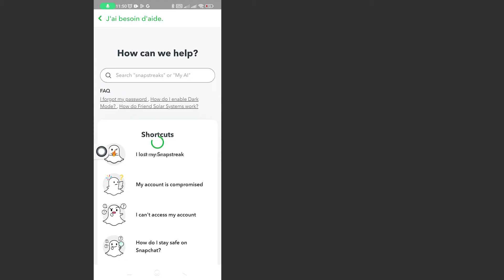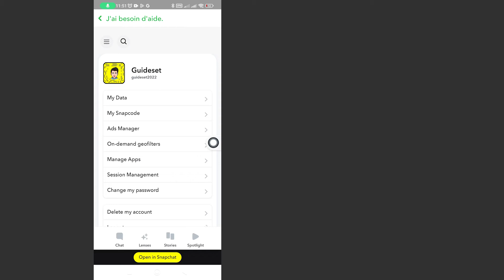Comment Supprimer Définitivement Un Compte Snapchat | Nouvelle Mise À Jour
Comment supprimer définitivement un compte Snapchat | Comment supprimer un compte sur Snapchat | Nouvelle mise à jour
Dans cette vidéo, vous apprendrez étape par étape comment supprimer définitivement un compte Snapchat. Supprimer un compte sur Snapchat est très simple et vous pouvez le faire facilement avec ce tutoriel.